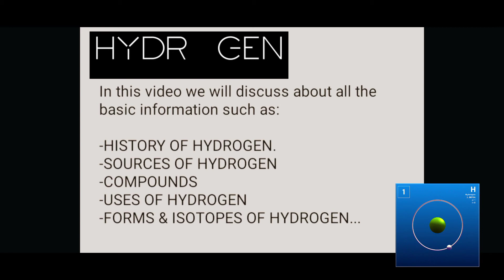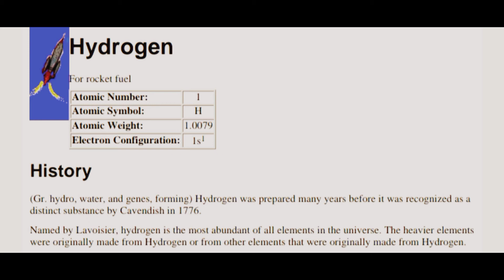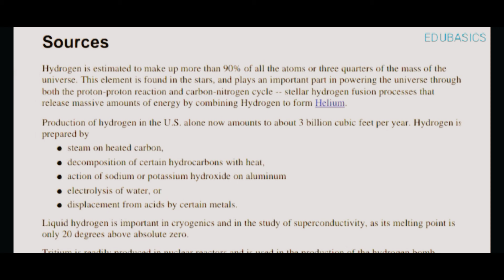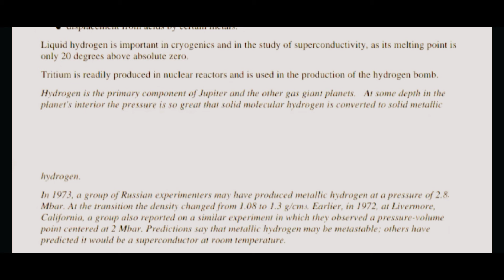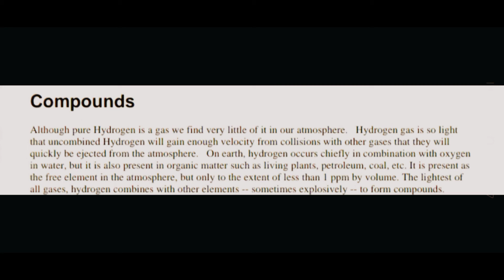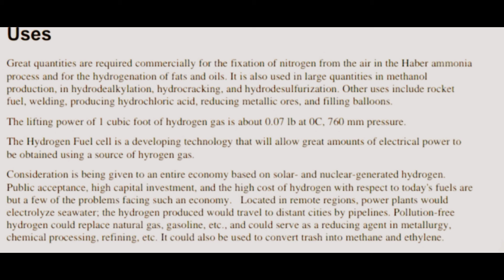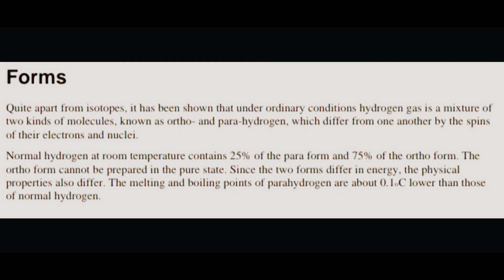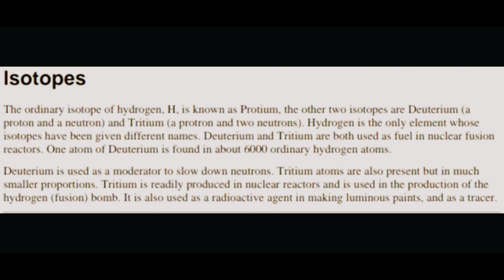Hydrogen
This Video is About Hydrogen Atom

TimeStamp

0:06 - INTRODUCTION
0:27 - HISTORY OF HYDROGEN
1:14 - SOURCES OF HYDROGEN
3:28 - COMPOUNDS
4:22 - USES OF HYDROGEN
6:15 - FORMS
7:00 - ISOTOPES